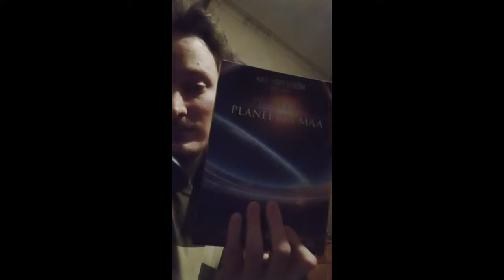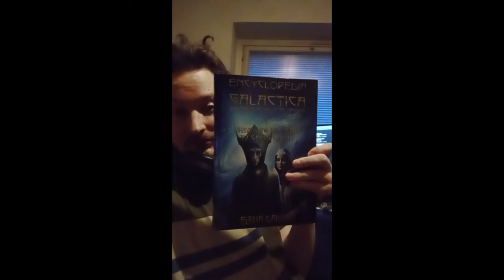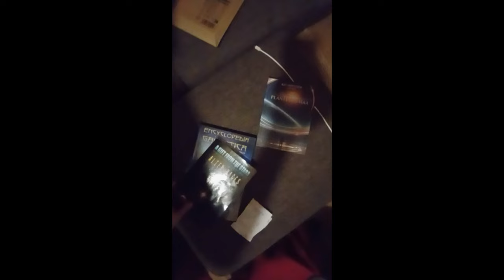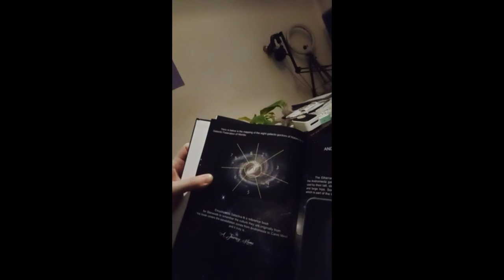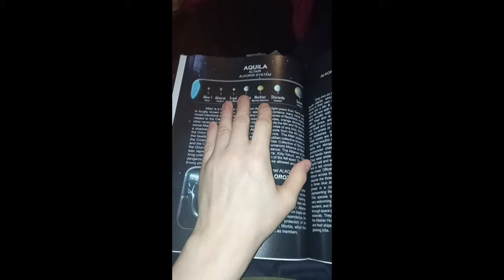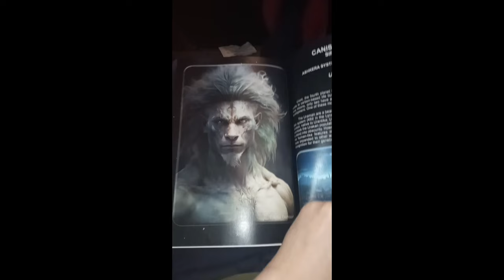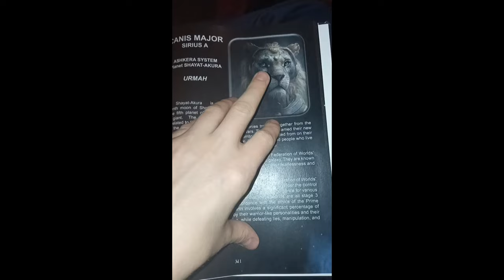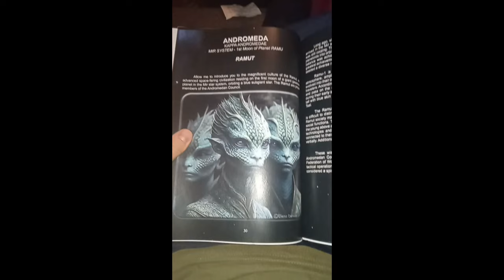Paastovlogi - Päivä 2: Vesipaasto alkoi | Wespa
Tässä vlogissa kerron vesipaaston edistymisestä sekä avaruusolennoista yms. :) Kuvattu 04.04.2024.

Bitcoin-lahjoitukset: 1Q3Jcvx8AukSHxafiMhCEtoeBJrhoHsxAC
EOS-lahjoitukset: gezdgojqhege
ETH-lahjoitukset: 0xbB5faCb3ca1614a7215c5F001ee8d1eA9b2b5F33

Aihesanat: Paasto, vesipaasto, mehupaasto, paastoaminen, paastoprojekti, paastovlogi, vlogi, jeesus, lyijykynä... eiku mit vit... Miten paastota? Miten paastoan? Mitä ottaa huomioon paastotessa? Paastoamisen hyödyt? Miksi paastota?